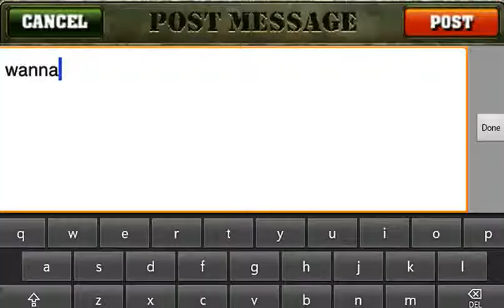Modern War Android Games Trailer by GREE inc